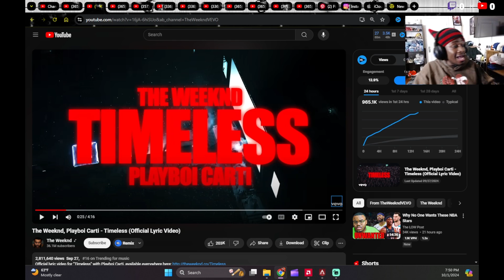The Weeknd, Playboi Carti - Timeless (Official Lyric Video) [Reaction]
Second Chanel :
Snap -@gbeswae